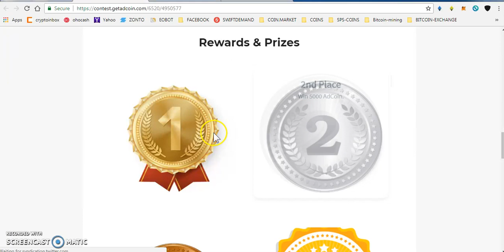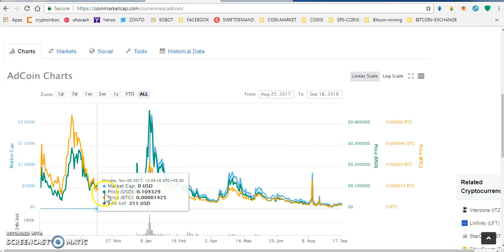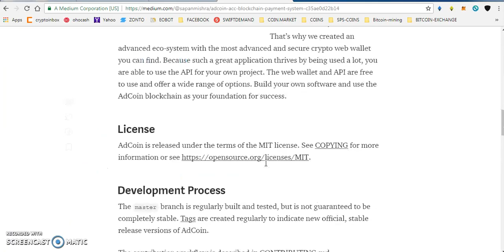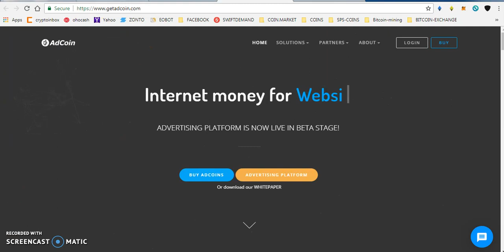ADCOIN(ACC CONTEST) 50,000 ACC COIN CONTEST LISTED IN COIN MARKET CAP !!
PAST AIRDROP :
1) JOIN MY FACEBOOK GROUP(CRYPTOHUB) FORTOKEN EXCHNG